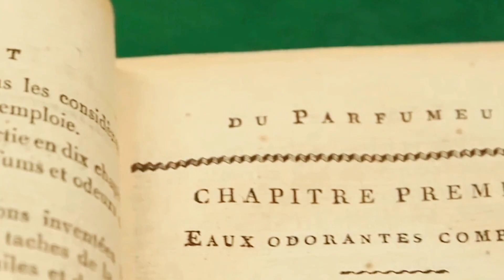MY FIRST FRAGRANCES (And the one I wouldn't wear again ... ) ⚜️ | Tag Video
Enjoy a little bit of storytelling around my first fragrances tonight,

Thanks to Fragmental for tagging me,

With Love,
Bunny